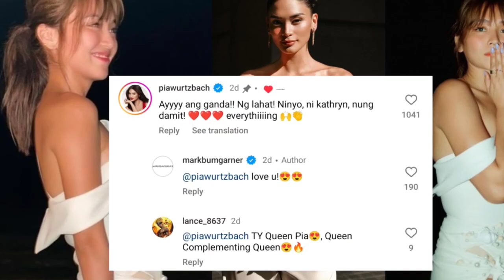PIA WURTZBACH PINURI ANG SUOT NI KATHRYN BERNARDO SA KANYANG BIRTHDAY OOTD